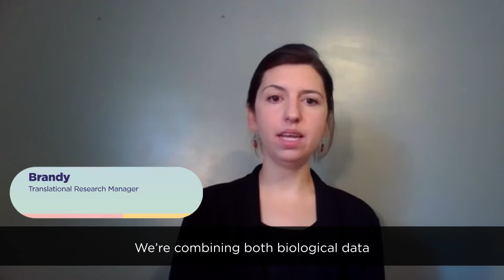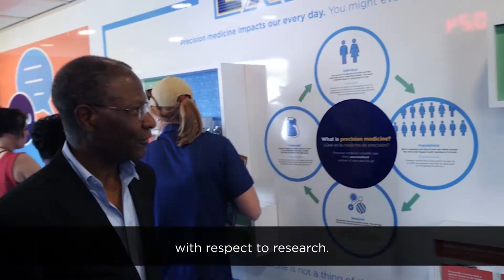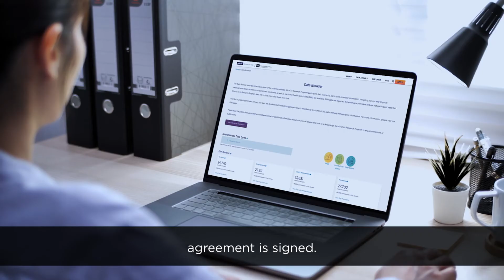Conducting research with the All of Us Researcher Workbench (Part 1)